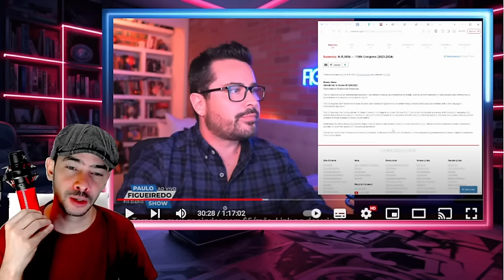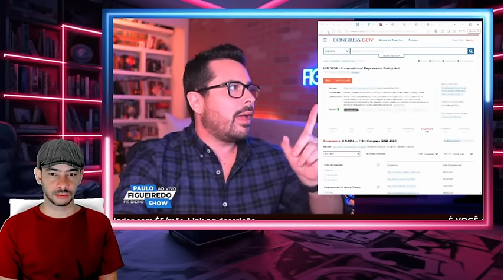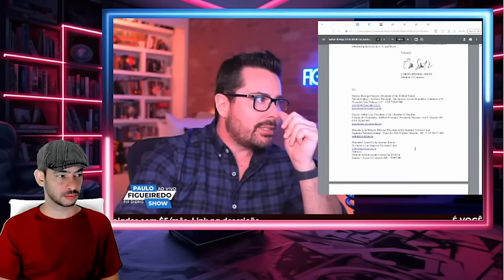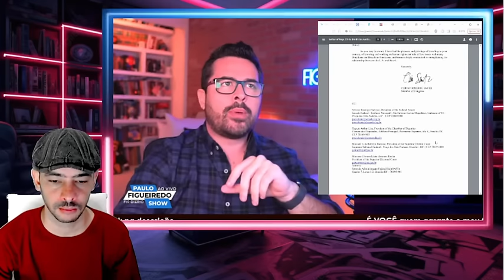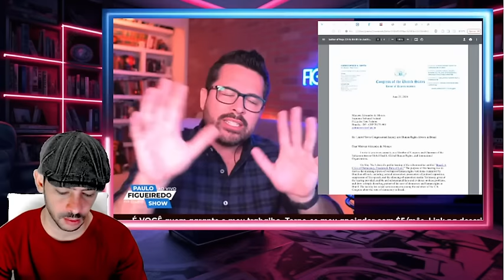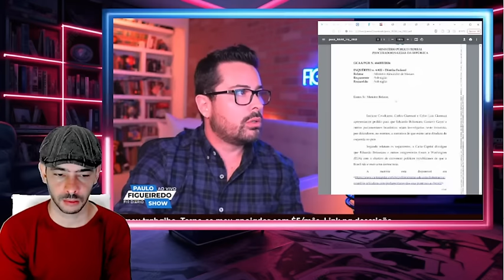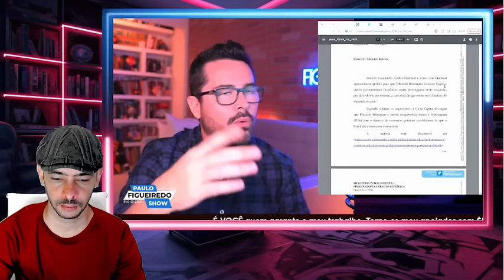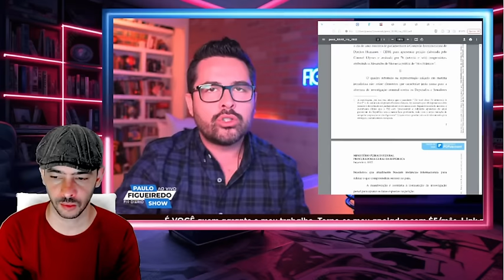SABADO PIPOCANDO NO SUPREMO PEDIRAM A CABEÇA DO XA... NA BANDEIJA LA